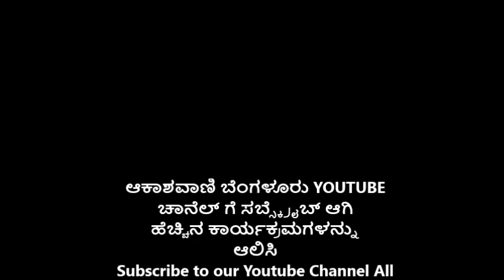Shathamanada kannada Samshodhane Organised By University Of Mysore -Talk By Dr Rahamath Tarikere